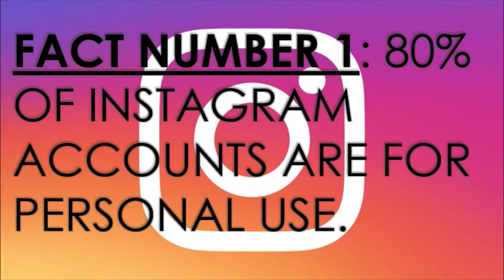FACTS ABOUT INSTAGRAM|FACT WORM